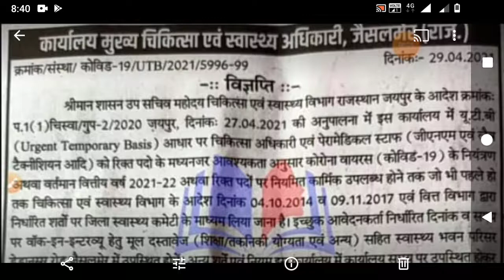Rajasthan New Cho staff nurse vacancy 2021। जिला जैसलमेर। New staff nurse vacancy 2021